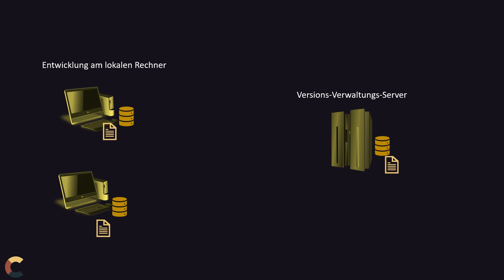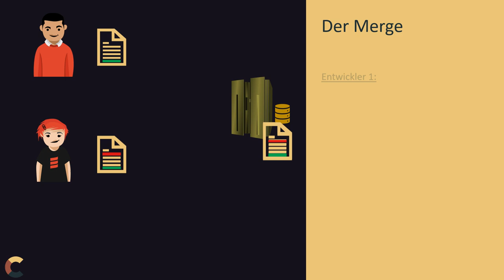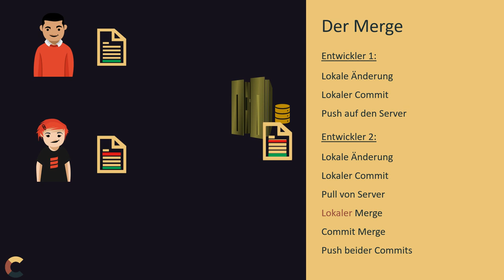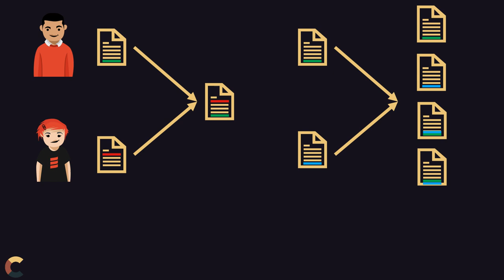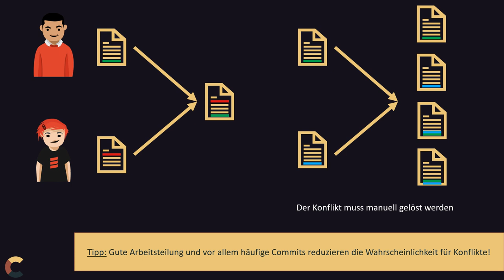Projektmanagement 04 - Versionsverwaltung - 4 Der Merge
Das Zusammenführen verschiedener Versionen funktioniert oftmals automatisch. Doch nicht immer. Wie dies dann abläuft und warum erfährst du in diesem Video.